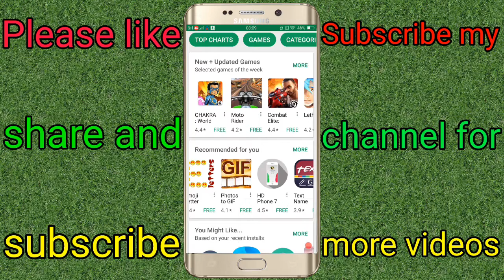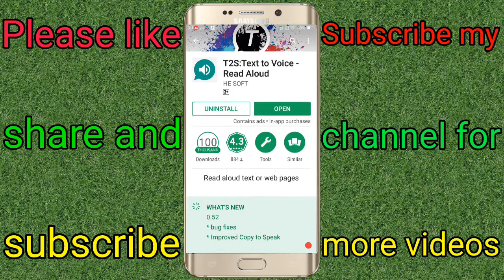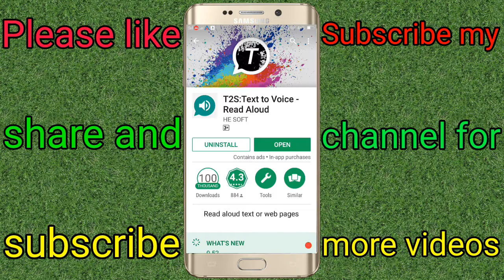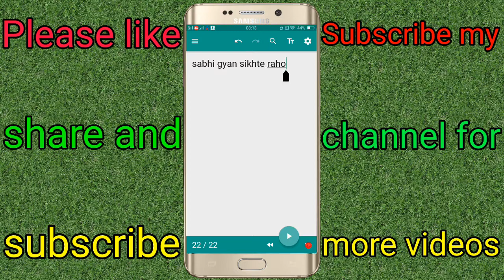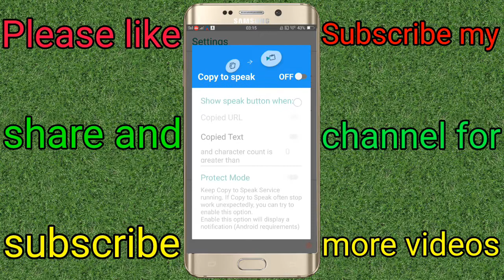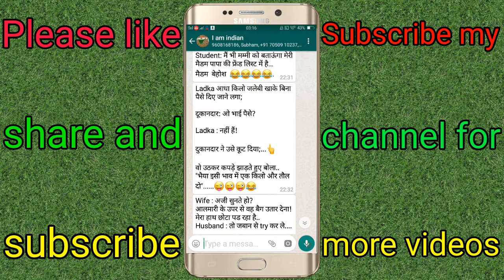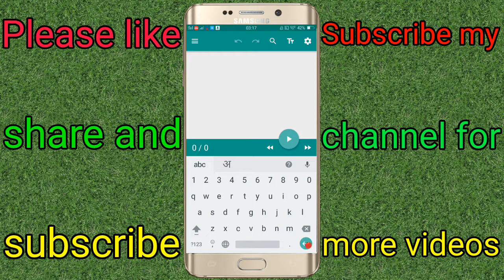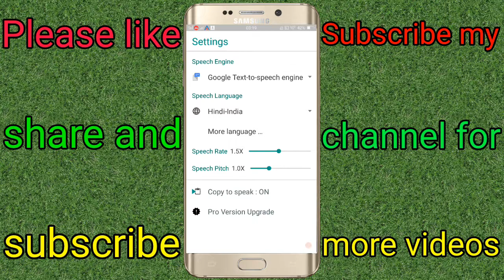Whatsapp मैसेज या कोई भी न्यूज़ या कोई कहानी को ऑडियो में कैसे सुनते हैं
आप यहां से इस ऐप को डाउनलोड करके इंस्टॉल कर सकते हैं
(1) Facebook को किसी भी भाषा में कैसे चलाते हैं सीखना चाहते हैं तो आप इस लिंक पर क्लिक करें
(2) मोबाइल में कोई भी एप्प का नाम और आइकन कैसे चेंज करते हैं सीखना चाहते हैं तो आप इस लिंक पर क्लिक करें
(3) कोई भी  स्क्रीनशॉट को मनचाहा मोबाइल फ्रेम में कैसे लगाते हैं सीखना चाहते हैं तो आप इस लिंक पर क्लिक करें
(4) WhatsApp चैट में लॉक कैसे लगाते हैं सीखना चाहते हैं तो आप  इस लिंक पर क्लिक करें
(5) अपने मोबाइल को चोरी होने से कैसे बचाएं सीखना चाहते हैं तो इस लिंक पर क्लिक करें
(6) मोबाइल के स्क्रीन पर एक ही बार में पांच एप्प को कैसे चलाते हैं सीखना चाहते हैं तो इस लिंक पर क्लिक करें
(7) WhatsApp चैट को हाईड और अन हाईड कैसे करते हैं सीखना चाहते हैं तो इस लिंक पर क्लिक करें
(8) WhatsApp से सबके सामने में सबसे छुपा करके चैट कैसे करते हैं सीखना चाहते हैं तो इस लिंक पर क्लिक करें
(9) मोबाइल से कोई भी फोटो पर शब्द या टेक्स्ट कैसे लिखते हैं सीखना चाहते हैं तो इस लिंक पर क्लिक करें
(10) Android मोबाइल में छुपे हुए पांच गेम कौन कौन होते हैं सीखना चाहते हैं तो इस लिंक पर क्लिक करें
(11) WhatsApp से बोल करके मैसेज टाइप कैसे करते हैं सीखना चाहते हैं तो इस लिंक पर क्लिक करें
(12) WhatsApp से स्टाइलिस्ट शब्दों में चैट कैसे करते हैं सीखना चाहते हैं तो इस लिंक पर क्लिक करें
(13) Android mobile के कैलकुलेटर में कोई भी फोटो और वीडियो को कैसे छुपाते हैं सीखना चाहते हैं तो इस लिंक पर क्लिक करें
(14) Android मोबाइल से कोई भी नंबर का लोकेशन पता कैसे करते हैं सीखना चाहते हैं तो इस लिंक पर क्लिक करें
(15) कोई भी मोबाइल से 1 सेकंड में स्क्रीन शॉट कैसे लेते हैं सीखना चाहते हैं तो इस लिंक पर क्लिक करें
(16) Android मोबाइल में इंटरनेट के स्पीड को कैसे चेक करते हैं सीखना चाहते हैं तो इस लिंक पर क्लिक करें
बाय फिर मिलेंगे एक नई वीडियो के साथ भगवान करे आपका दिन शुभ हो